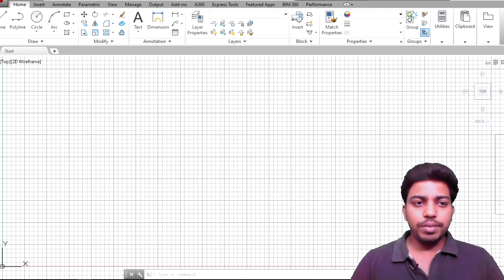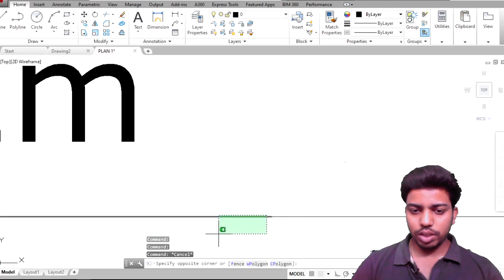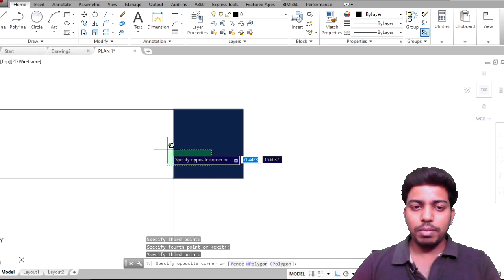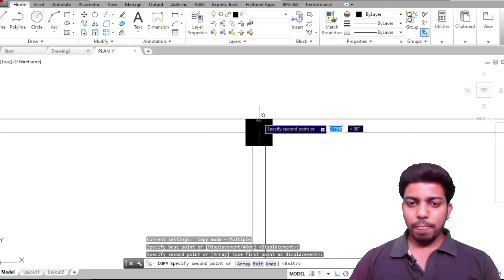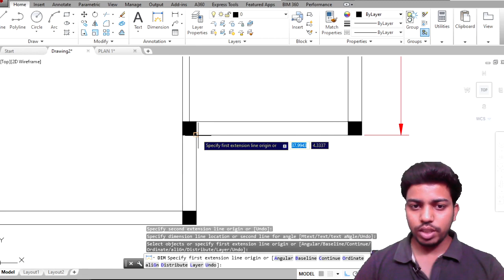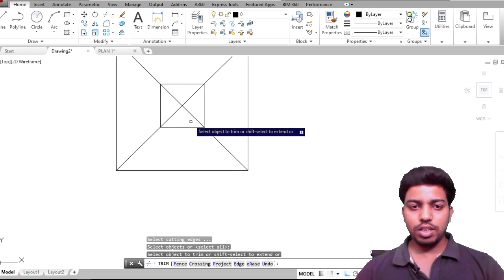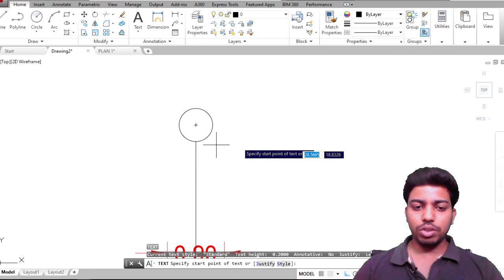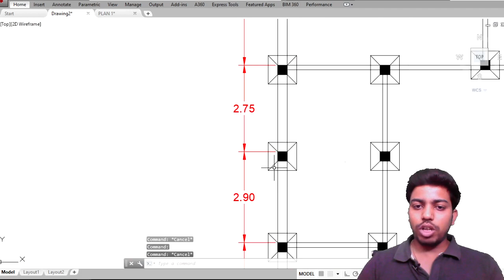Column Plan | Foundation Plan | Foundation Plan In AutoCAD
well explained topic
watch  and learn
for Long time Memory

BTECH Channel